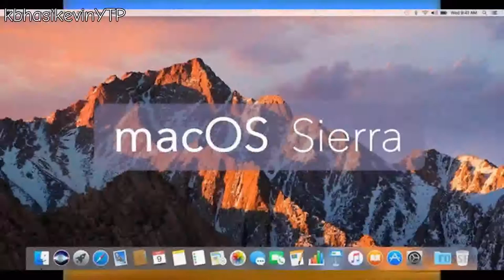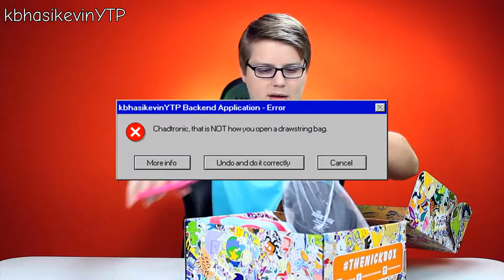Youtube poop: Chadtronic confesses that he loves reading dirty magazines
COLLAB
For Unjustlocket's Chadtronic Collab 2:
(not uploaded yet)

CONTENT USED
Chadtronic - CRAZY CEREAL COMMERCIALS
IMNC Vlogs - Eli Fancied Some Chippy Chips
Master Sword - I Mean Seriously? - Chadtronic Remix
(Thanks to Biodegradable and Ashleii (I think) for helping me out with the dirty magazine thing)
The Big Bang Theory - Intro
Chadtronic - UNBOXING NICKELODEON STUFF
Wander Over Yonder - Intro
Chadtronic - PARENTS UPSET OVER VIDEO GAMES